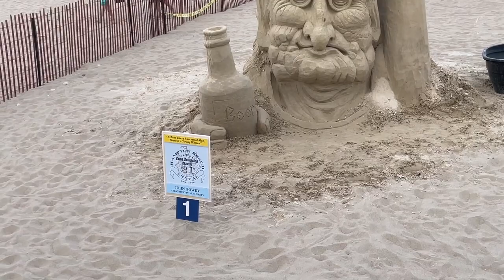Vlog Chit Chat | Monika's Beauty & Lifestyle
This week I share some fun events and a bit of a chit chat Vlog Style video. I plan on doing more Vlog style videos but only when I have things to share.  A regular Chit chat syle Vlog is not my most popular so I will share evenst and thoughts.   Thank you for sharing a bit of my life in the vlog.

Please Join me:
😍 Friends Mentioned 😍

👠 Products Mentioned 👠

💇On My head:

 💇Monika's wig measurements:
22" Circumference
9" Front hairline to chin
11.5" Forehead ear to ear
12.5" Forehead to nape
5" Chin to collarbone
Height 5'6"
Large boned